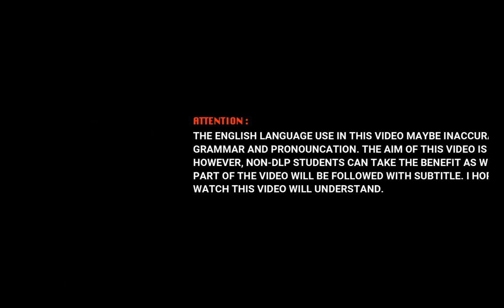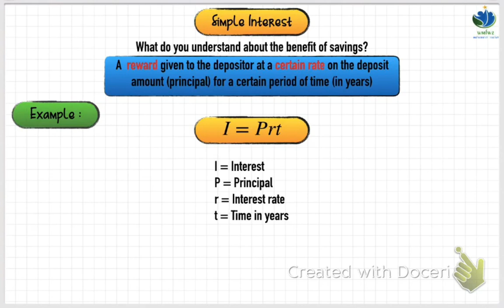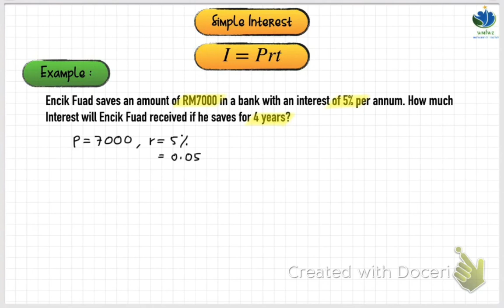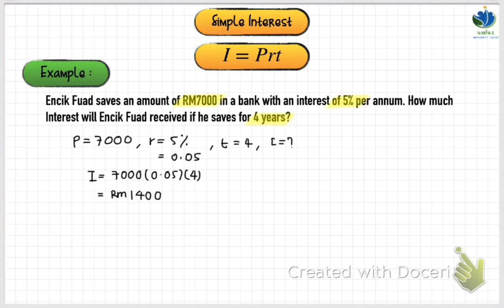KSSM F3 Chapter 3 : Simple Interest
KSSM Form 3
Chapter 3 : Consumer Mathematics
Subtopic : Simple Interest